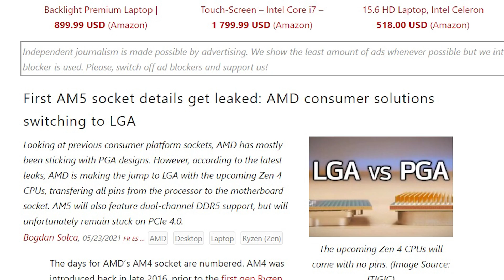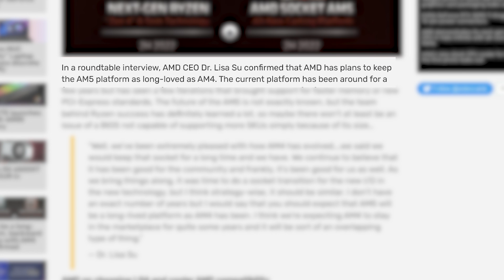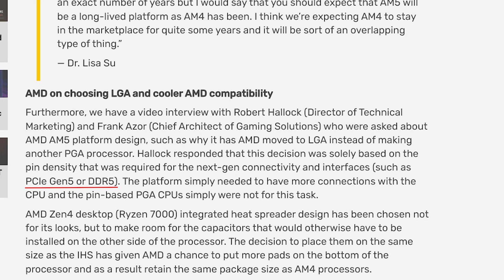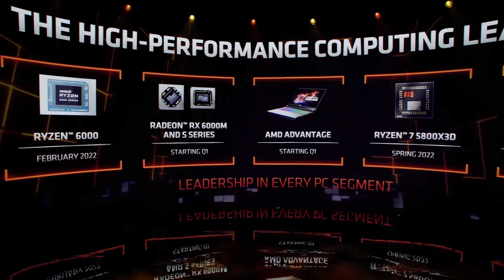AMD's big update on AM5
Recommended Gaming Build-
CPU- Intel Core i5 12400F
Motherboard- ASUS Prime B660M-A D4
RAM- Corsair Vengeance RGB PRO 16GB
Graphics Card- AMD Radeon RX 6600 XT
Storage- WD BLACK 500GB SN750 SE
PSU- Corsair RMX series RM650x
Chassis- be quiet! Pure Base 500DX

AM5 is the next platform for Ryzen CPUs. The next-gen Ryzen 7000 series processors are going to use the LGA 1718 AM5 socket and AM5 is going to be there for many years.